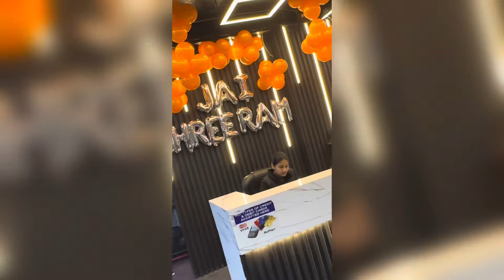SACHE HINDU YE VIDEO POORI DEKHE🙏🏻 JAI SHRI RAAM🚩